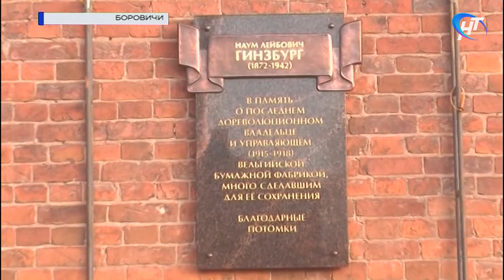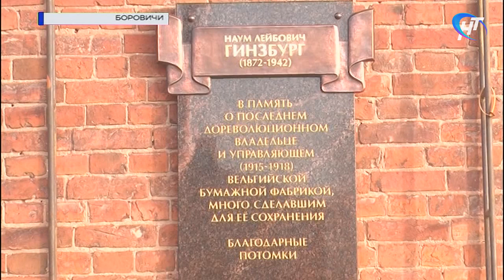В Боровичах в открытии памятной доски Науму Гинзбургу принял участие его внук, сатирик Семен Альтов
В Боровичах на стене Вельгийской бумажной фабрики появилась памятная доска Науму Гинсбургу – одному из владельцев предприятия. Участие в открытии мемориала принял внук промышленника, известный сатирик Семен Альтов.